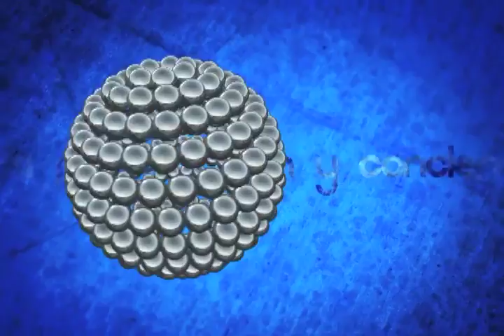13 MAYO PUNTO FINAL PRIMITIVO LOPEZ REYES CANDIDATO A DIPUTADO LOCAL POR SANTA CRUZ XOXOCOTLÁN PAR